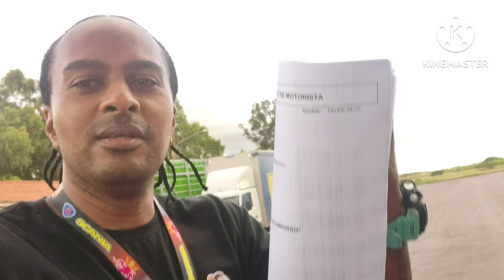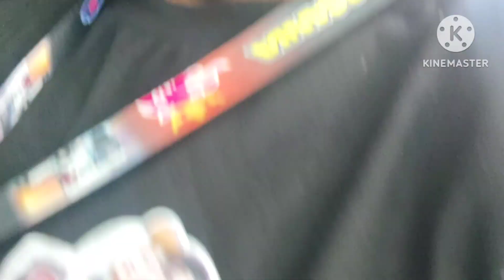Divisa de Estados MS/ MT e chegando em Rondonópolis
Nessa parte final da viagem, cruzei a divisa de estados de MS e MT com chuva e chegando no destino final que é a Scania rota oeste de Rondonópolis.